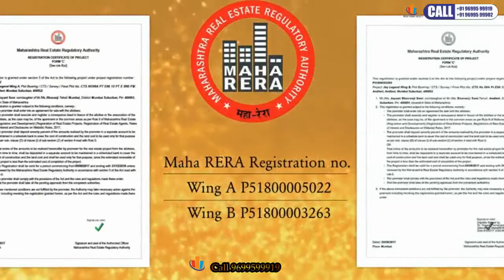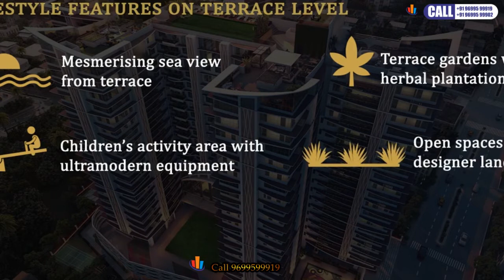Luxury Sky Bungalow -Viila 3BHK,4BHK Joy Legend, Union Park ,Khar West,Mumbai